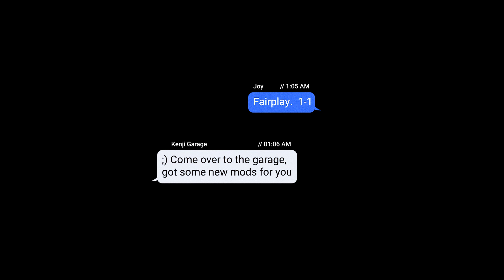JDM NIGHT BATTLE | Honda NSX, Toyota Supra, Subaru STI, Toyota MR2 | A Paramount Visuals Original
First short film shot in California! What was originally supposed to be a simple video and photo shoot in a parking complex with 4 JDM legends, turned out to be a an even more epic shoot because we were kicked out of the complex and had to improvise on the streets and public parking lots at night.

Massive thanks to Joy Shyu for getting everyone together and being an amazing person to work with, and a massive thank you to Tim - owner of Kenji Garage, for getting his cars out, and props to every that drove the cars!!